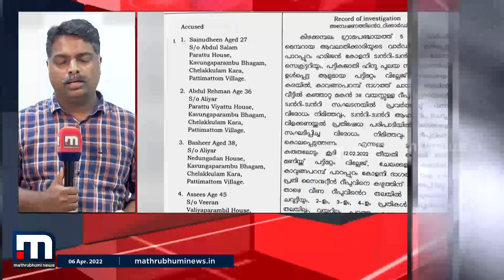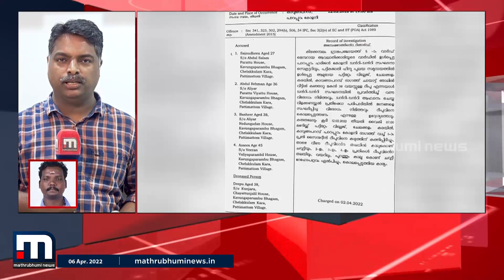കിഴക്കമ്പലം ദീപു കൊലക്കേസിൽ പ്രതികളായ CPM പ്രവർത്തകർക്ക് ഹൈക്കോടതി ജാമ്യം | Mathrubhumi News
അന്വേഷണ സംഘംകുറ്റപത്രം നൽകിയതിന് പിന്നാലെയാണ് ജാമ്യം ലഭിച്ചത്.

Happy viewing!